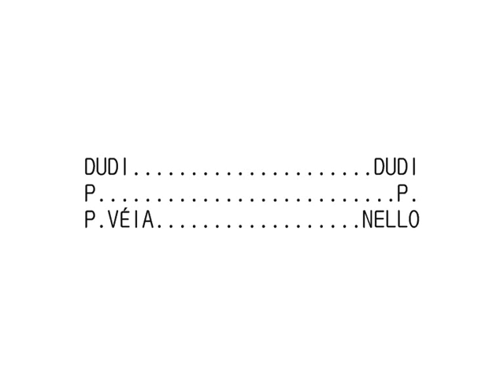Flying Mushrooms Liquor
FLYING MUSHROOMS PRODUCTIONS